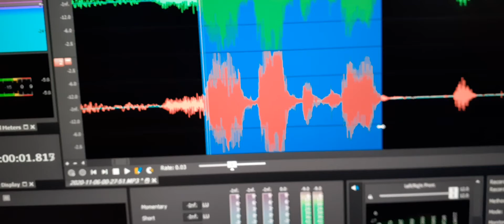3. I asked who is here and “Devon” was clearly spoken back as an EVP.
I asked who is here and “Devon” was clearly spoken back as an EVP.